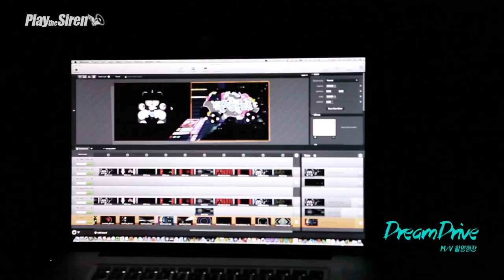[Making]Play the Siren(플레이더사이렌) - Dream Drive(feat.f(Luna)_MV현장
설명Play the Siren(플레이더사이렌)의 첫 데뷔 타이틀 곡!
Dream Drive(feat.f(Luna)의 뮤직비디오 촬영 현장입니다^^!
함께감상하세요~~